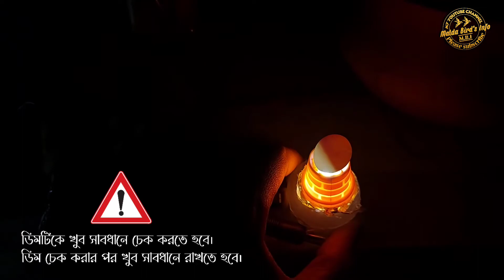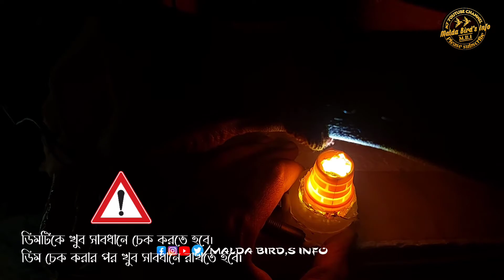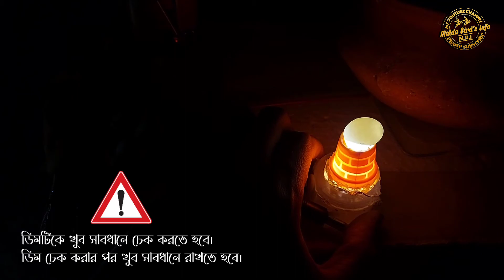how to check fertile eggs of budgies |(M.B.I) | Bodre pakhir egg check | egg test | malda birds info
Camera__ Riya Das
record __samsung A72 ( open camera )
voice record __ Boya mic
Editor__kinemaster
Director __Tanmay Das (me )
background music use on. youtube music library
Thanks of__maldabidsinfo team members

video link..